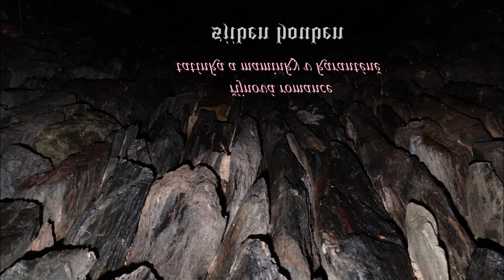improvizované náchodské krematorium - sjiben houben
panická ataka v praxi